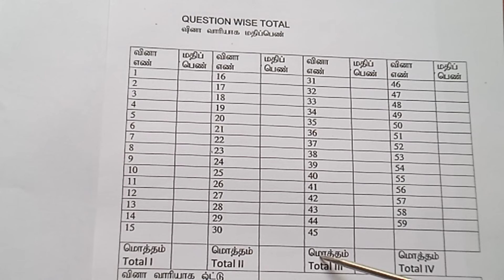10th std Science/ Tips for answer key presentation & mark distribution 2024 @ Teachers waves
10th std Science/ Tips for answer key presentation & mark distribution 2024 @ Teachers waves. Public exam correction and mark distribution and page wise total.